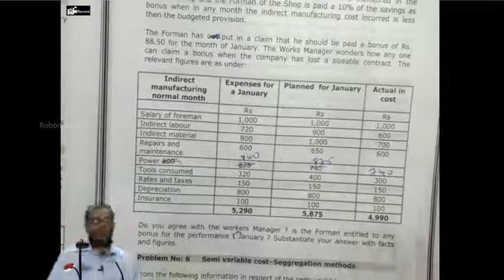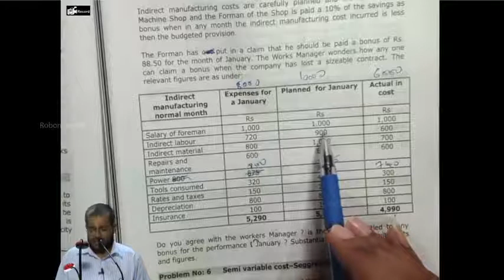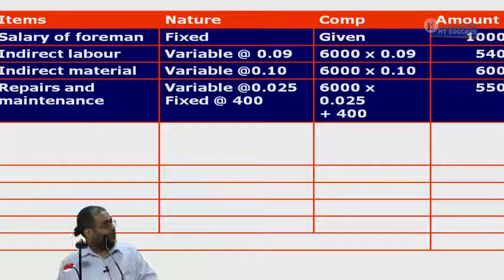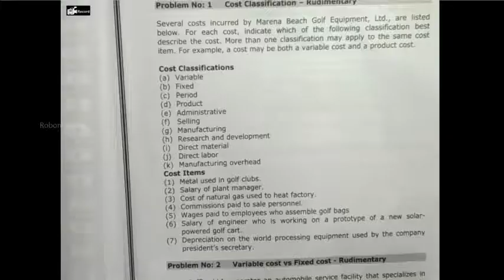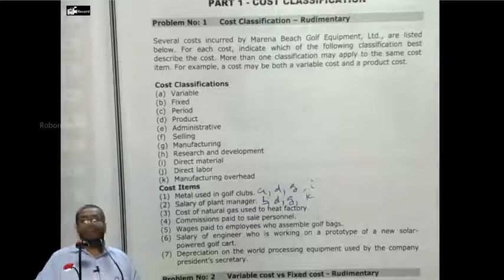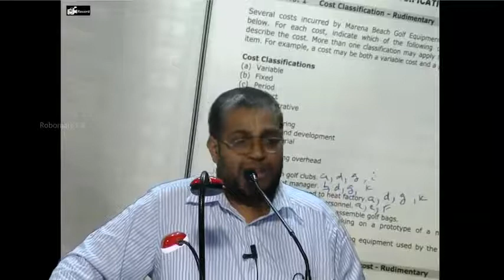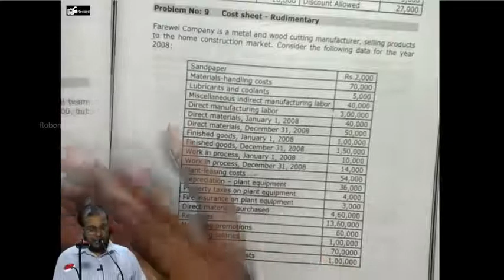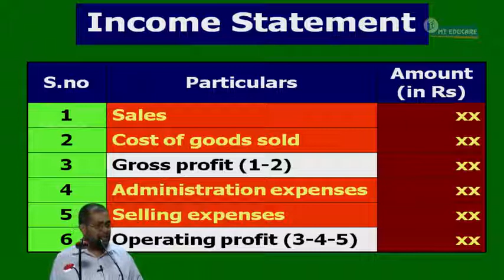Cost Sheet Lecture 1 2